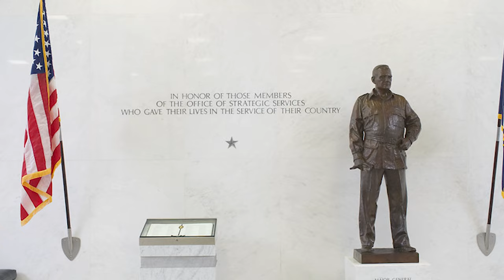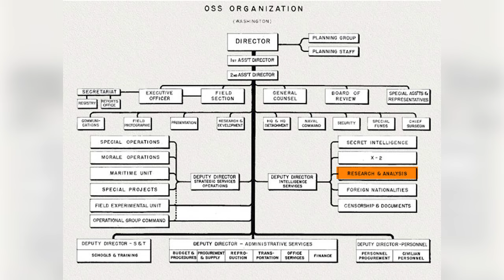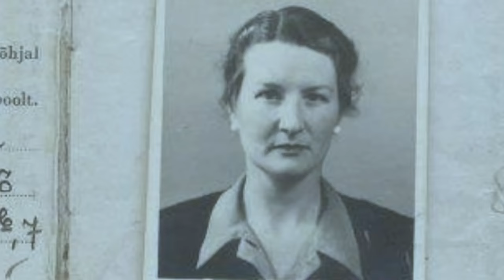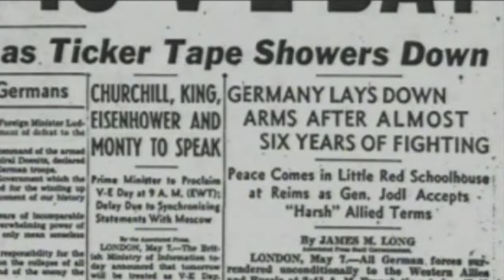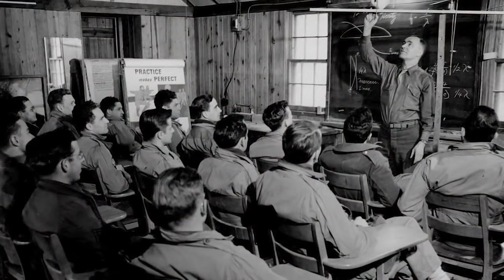The History Of The CIA's Special Activity Center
Important note:
We occasionally use related historical media for dramatic effect because images and footage of the real events are not always available.